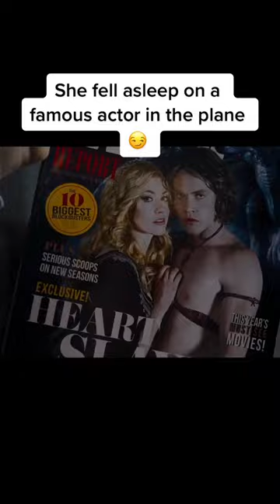🎥 Finding You (2021)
🎥Finding You.